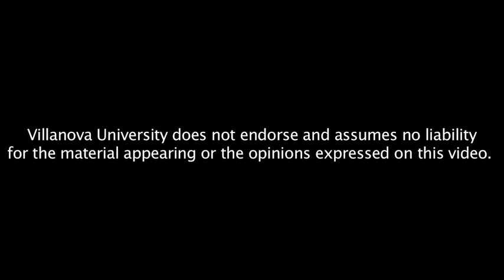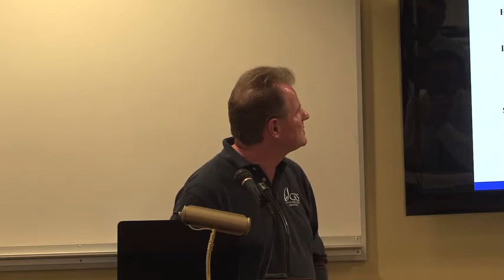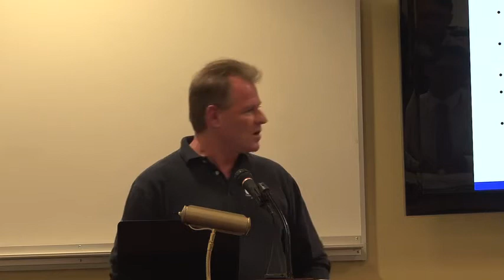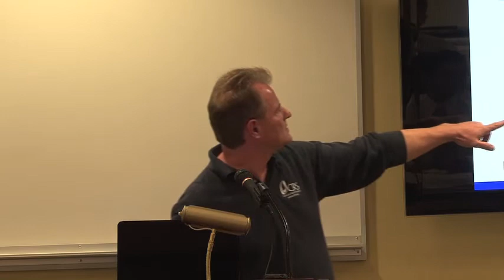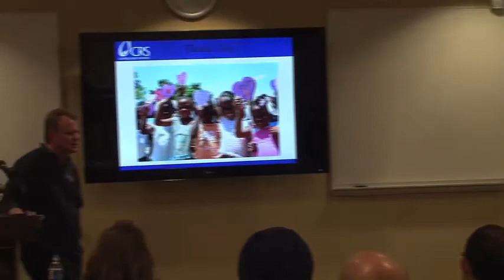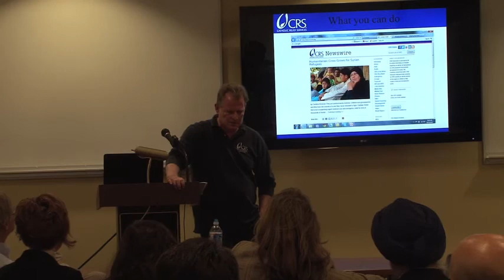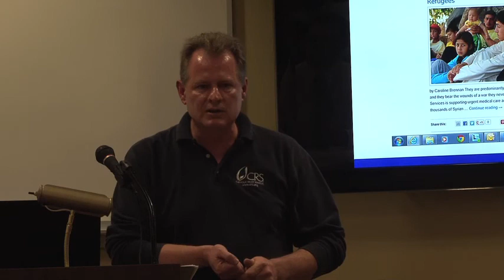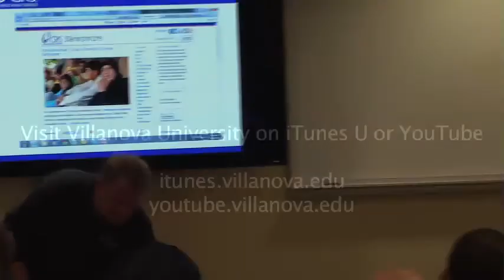The Role and Responsibility of Media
CRS/Villanova University Fall 2012 Faculty Curriculum Workshop